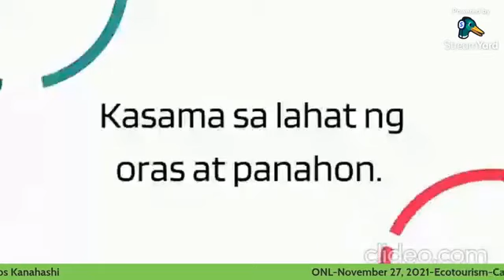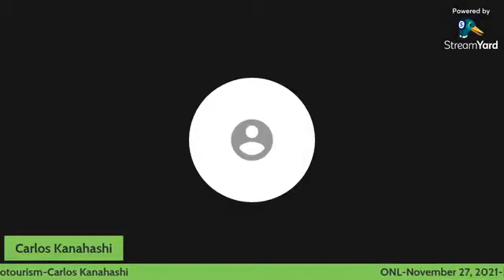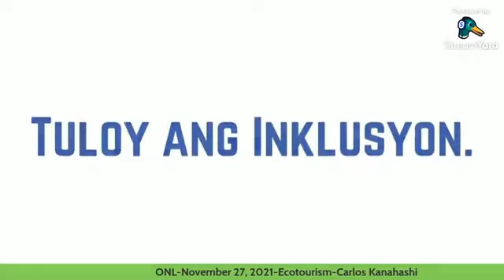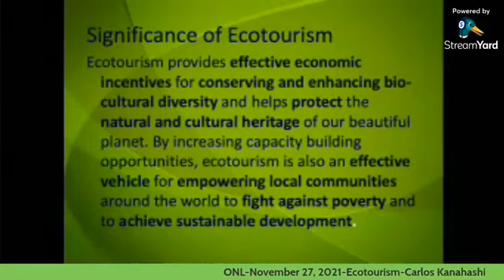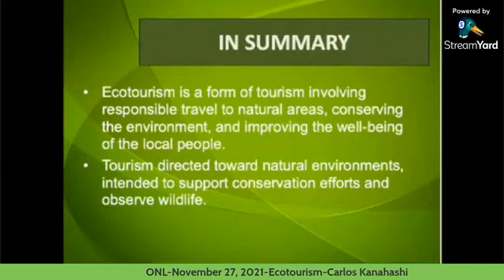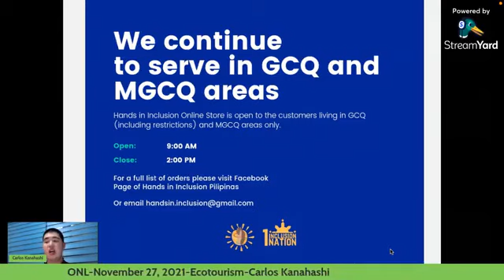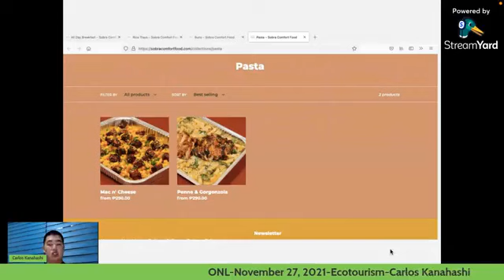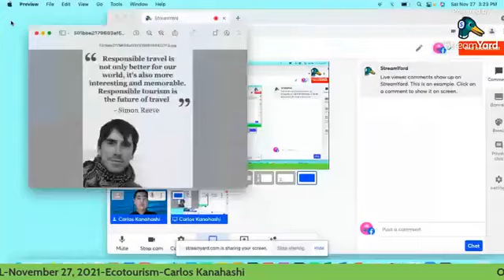One Inclusion Live - November 27, 2021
Topic: Ecotourism